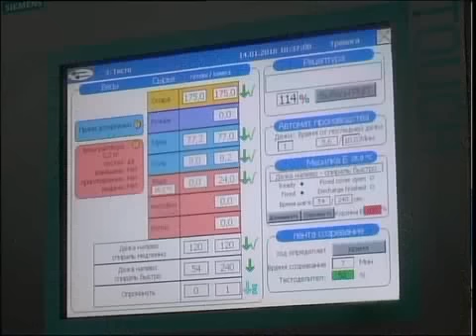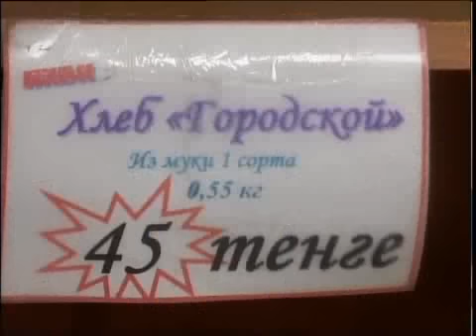рус Хлебокомбинат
Новости МТРК